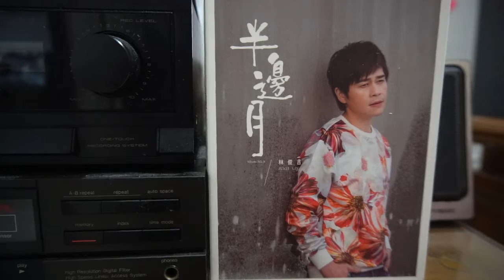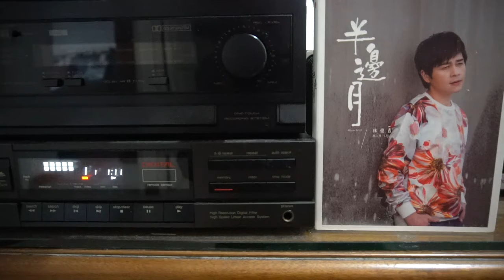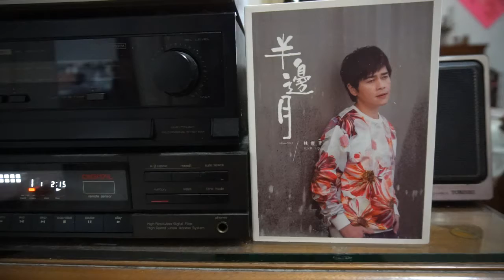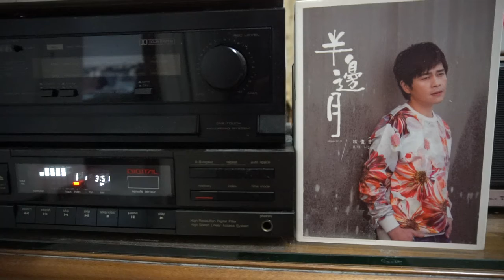♩♪半邊月🎤林俊吉♫♬台語好歌 聲 ♪♩♬♪♩♫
✍️作詞：郭之儀🎼作曲：郭之儀🎹編曲：蔡明勳💃🕺💃🕺
🌺發行/ 華特音樂 WT593272 🎻🎷🎺🎸🥁
月光暝   夜色水     想你在深更
海風吹來 心稀微    如今葉離枝
◎愛纏綿   情蜜甜     懷念彼當時
雖然春風 又吹起    花開無同位
啊哈    半邊月    看阮心塊落雪
愛的代價    以為是美麗
才知結局    袂凍作伙
啊哈    半邊月    看阮心塊滴血
愛的代價    原來是無價
只有望你好好啊過＃
◎ 重複＃